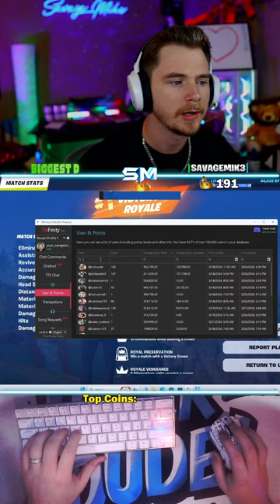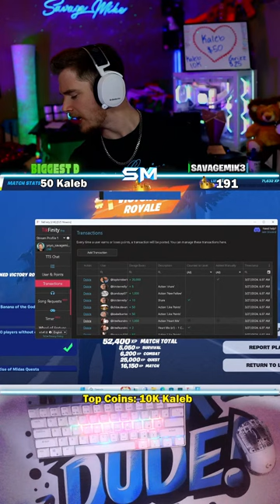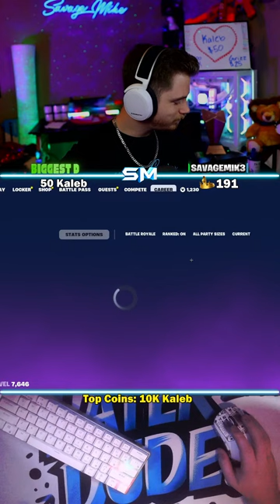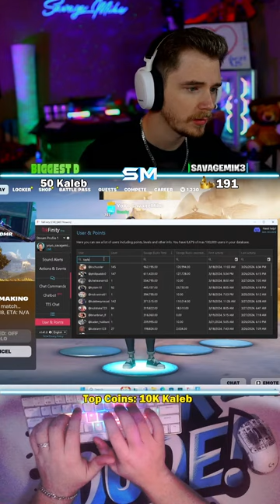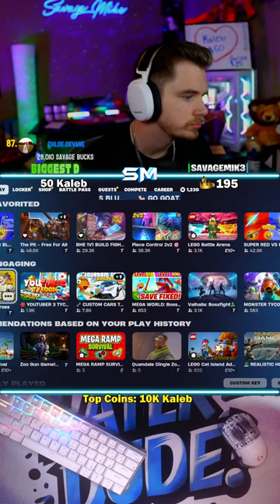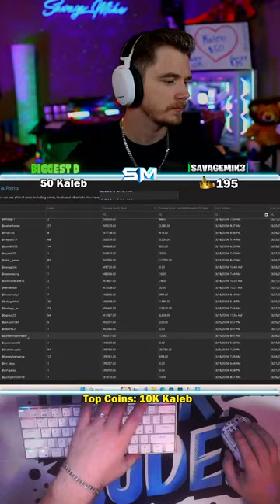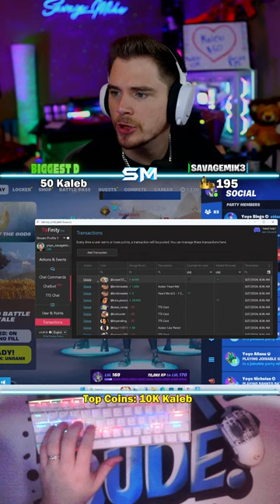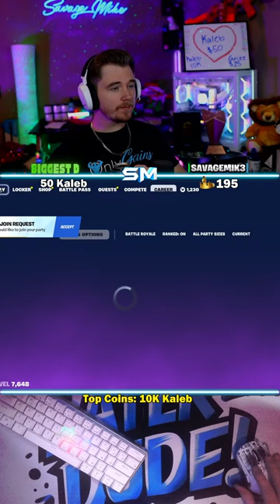191 Crowns! High Kill ZB Games!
FORTNITE LIVE! Playing With Subs!

I stream every single day and would love to have you here!